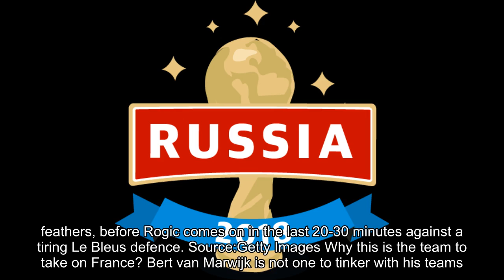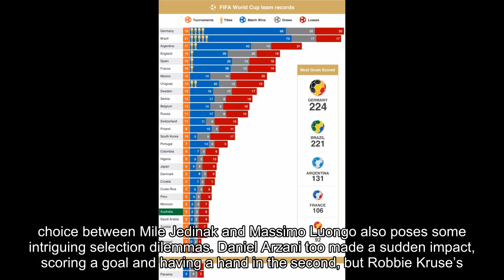Our experts select their Australian XI to take on France in Socceroos’ World Cup opening clash